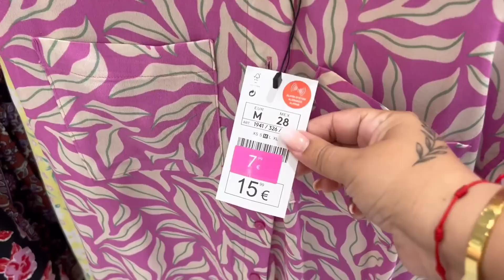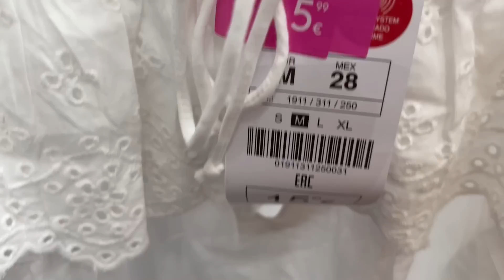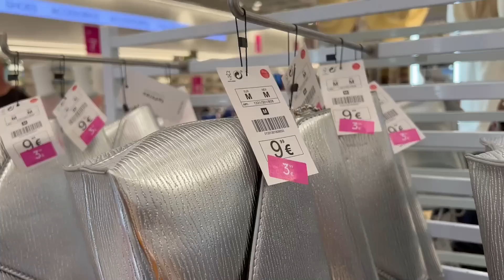LEFTIES🌴SEGUNDAS REBAJAS VERANO 2023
hola mi gente linda, nuevo video en el canal, LEFTIES SEGUNDAS REBAJAS VERANO 2023